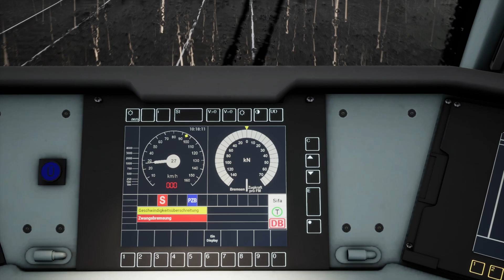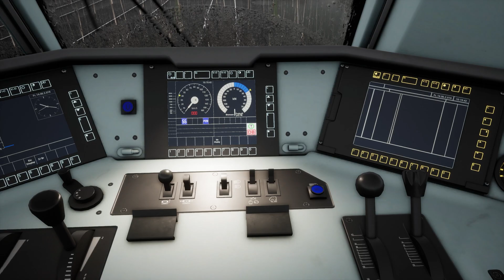Im Regen die Spessart Rampe runter - Doppeltraktion mit Autozug /TSW 4 Schnelles Spiel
Willkommen zu einer neuen Folge in Train Sim World 4. In dieser Folge fahren wir mit einer Doppeltraktion BR 185 und einem Güterzug der mit Neuwagen beladen ist, durch den Regen nach Aschaffenburg. Viel Spaß!